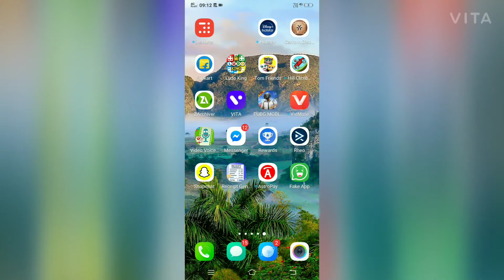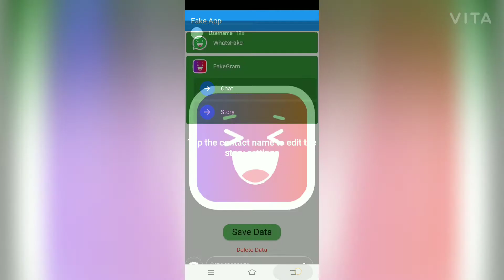How To Send Fake Screenshot To People|Fake Message Apple On Play Store|Best App For Fake Message